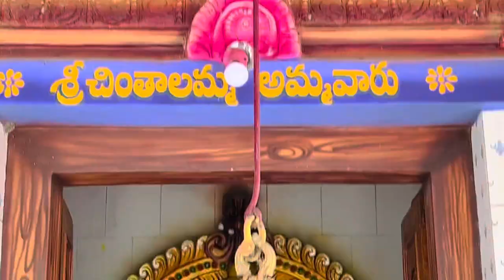// Allavaram Village // The village is famous for Rajula Sare //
ఆంధ్ర ప్రదేశ్ రాష్ట్రములోని డాక్టర్ బి ఆర్ అంబేద్కర్ కోనసీమ జిల్లాలోని అల్లవరం అనే గ్రామంలో గోదావరి నదీ తీరాన ఉన్న ఒక అందమైన గ్రామం...
ఈ గ్రామం రాజుల సారె కు ప్రసిద్ధి., గోదావరి జిల్లాలో ప్రతీ శుభ కార్యనికి స్వీట్స్ పెట్టడం ఇక్కడ అనాదిగా వస్తున్న సంప్రదాయం. అటువంటి స్వీట్స్ తయారు చేయటం ఈ గ్రామం యెక్క ప్రత్యేకత..